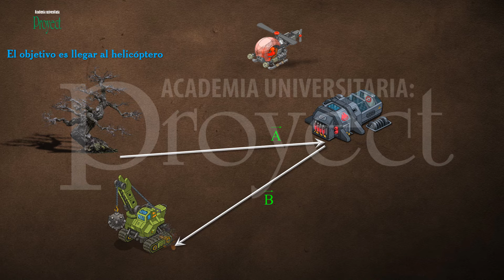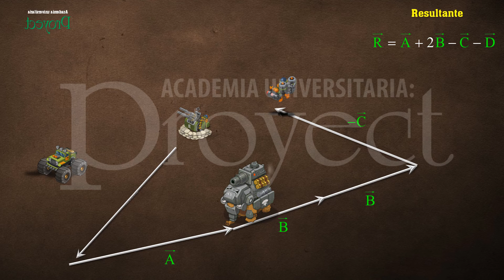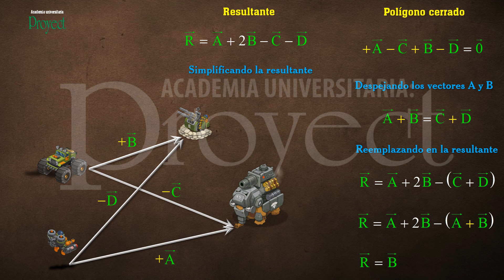Vectores - Resultante de Poligono Cerrado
Este vídeo es gracias al Academia_Universitaria_Proyect. una pequeña ayuda de la materia de FÍSICA el tema de " Vectores " . Es un ejemplo pequeño de Vectores_Polinomios_Cerrados y como se utiliza la formula. y resuelto un ejercico para que vena como se aplica. Te esperamos en nuestras paginas de facebook.